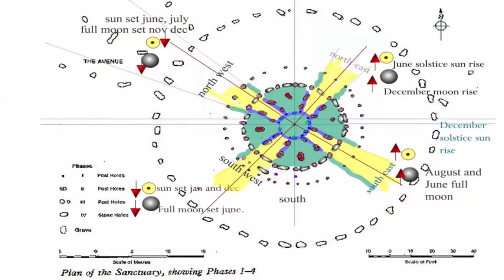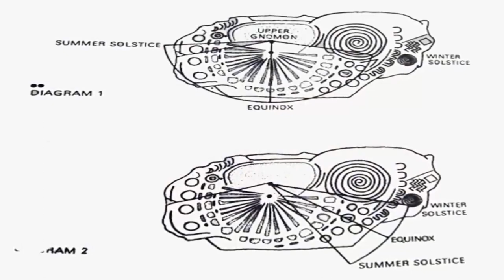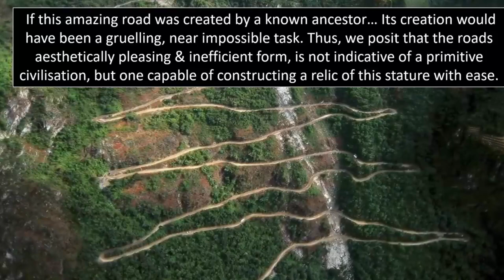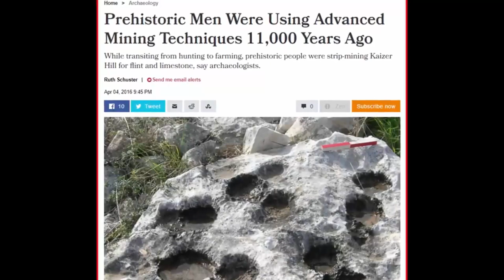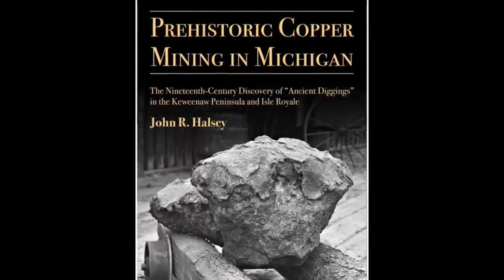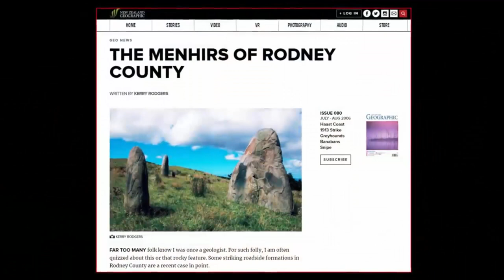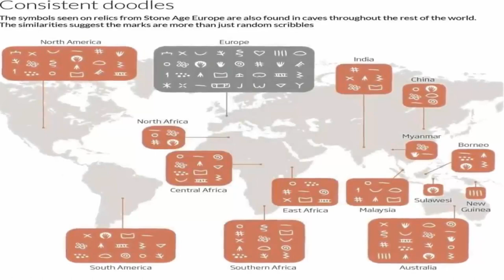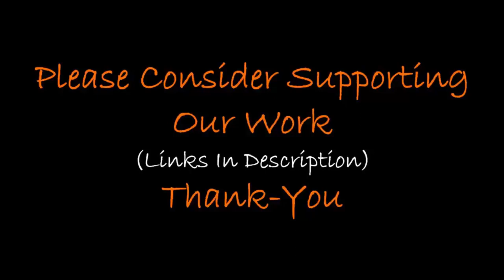Impossible Antediluvian Feats of Engineering? 🌊🧍‍♂️